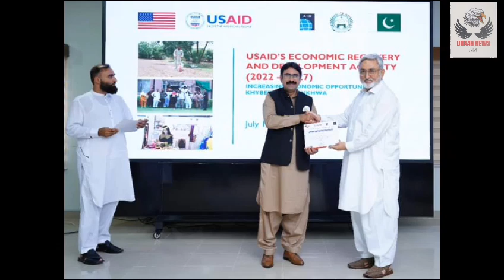DidYouKnow that USAID is helping farmers in Khyber Pakhtunkhwa by bringing businesses together.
USAID's Economic Recovery and Development Activity (ERDA) recently held a workshop in Peshawar, where local farmers and major agricultural companies met to share ideas, learn new farming techniques, and build partnerships. This event provided farmers with the opportunity to access better tools and methods to grow more crops and increase their income.

Together, we can support local farmers and ensure that everyone has enough food.
MD Uraan News Umar Sarwar ,  Social Worker Ch. Abdul Majid Hanjra , Ali Hashim and Shaheen group of Pakistan   appreciate this Act.
This programme sponsored by Shaheen group of Pakistan we deals with pure honey 🍯Best quality of White Honey 🍯 fitness tonic aseel cook's desi eggs Aseel jutt kharai Aseel white kharai , Quail Jutt Kharai   Alivax beauty soap and   All cast marriage proposal available Mobile No. 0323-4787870 you are watching Uraan news.